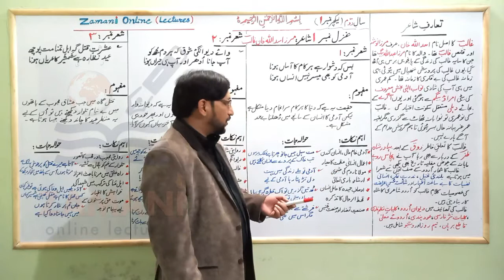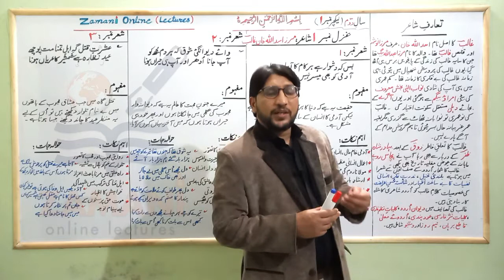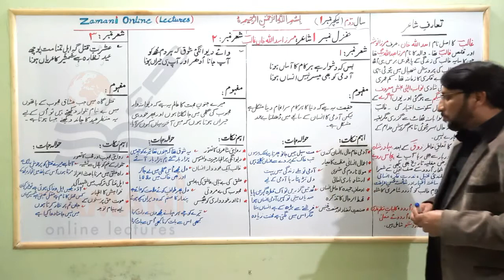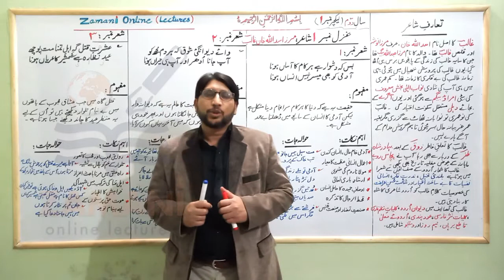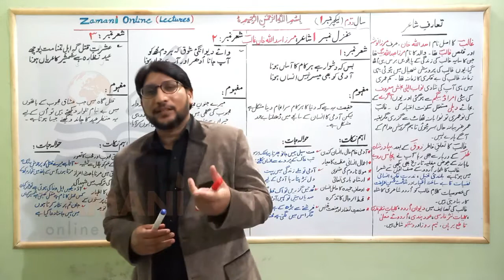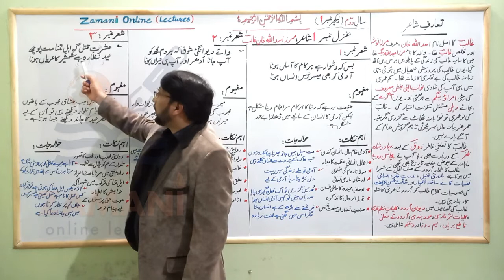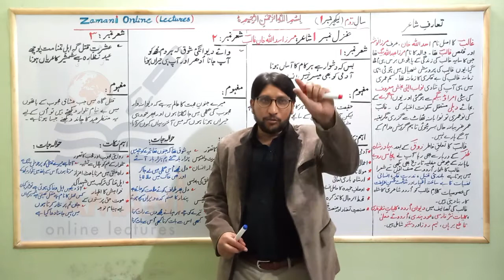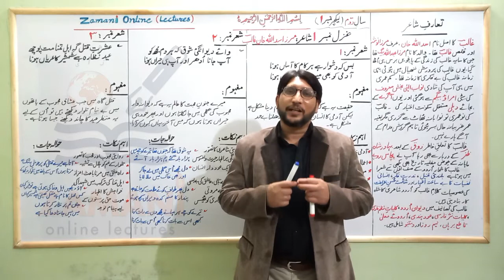Ghazal - Mirza Ghalib - Ashaar 1, 2 ,3 Part 2 | غزل مرزا غالب شعر 1 2 3، سال دوم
Ghazal - Mirza Ghalib - Ashaar 1, 2 ,3 Part 2
غزل مرزا غالب شعر 1 2 3، سال دوم